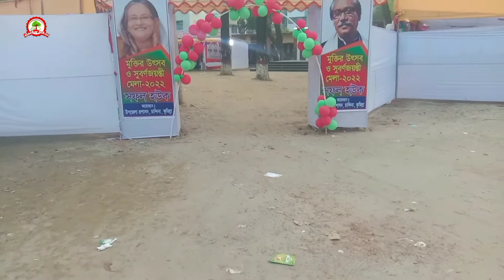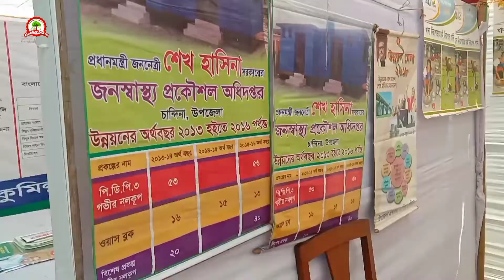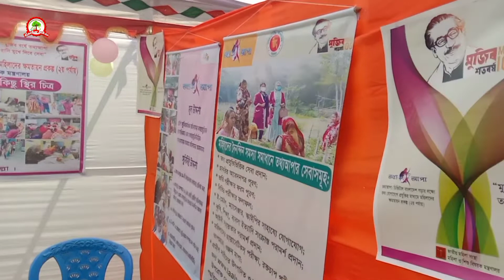Chandina upazila fair || Gacher Sikor ||AR Noyon Vlog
👽🌎Follow me↘⬇⬇⬇↩⤵♻🔰🔰

প্রকৃতি আসলেই অনেক সুন্দর, যদি আপনি প্রকৃতির মাঝে হারাতে পারেন-Nature is really beautiful if you can get lost in nature❤️🪐

বিঃ দ্রঃ ভিডিওতে যদি কোনো প্রকার ভুল করে থাকি 🙏 ক্ষমা সুন্দর দৃষ্টিতে দেখবেন, & কোথায় ভুল করেছি আশা করি ডিসলাইক বা বাজে কমেন্ট না করে ভুল টুকো ধরিয়ে দিবেন।

দেখা হবে next ভিডিও তে  সবাই আশা করি সুস্থ থাকবেন।
ধন্যবাদ সবাইকে
আল্লাহ হাফেজ